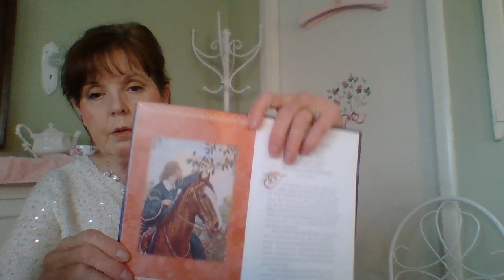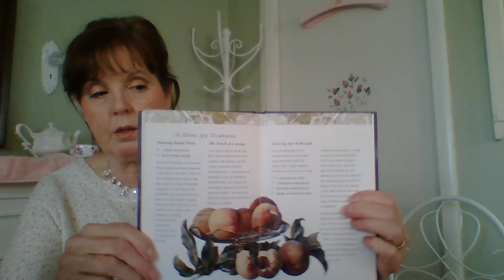Homemaker Support: Listen as You Work